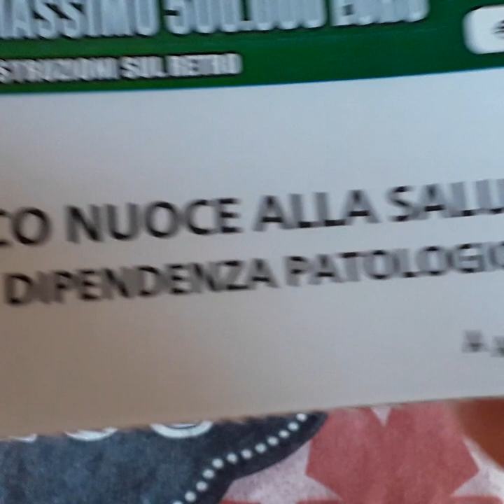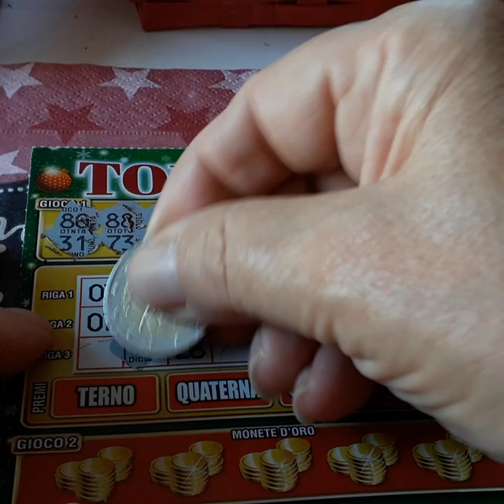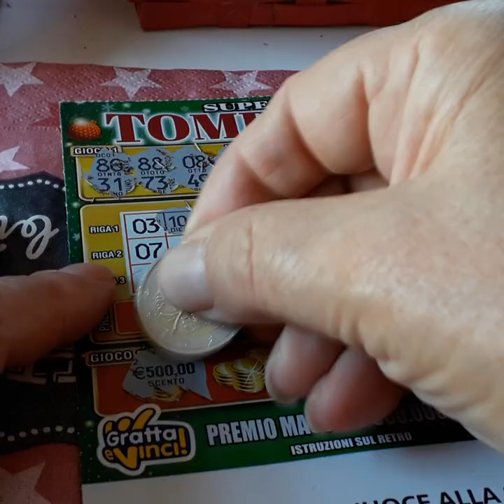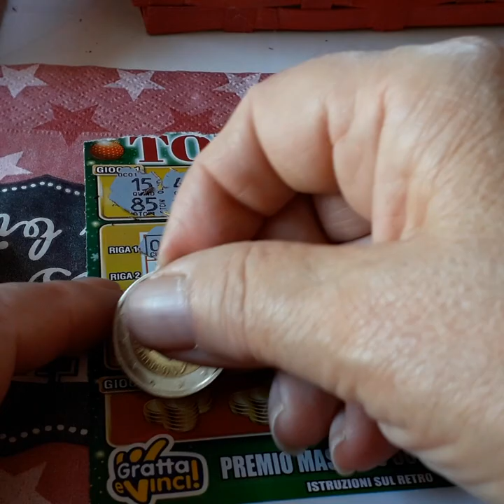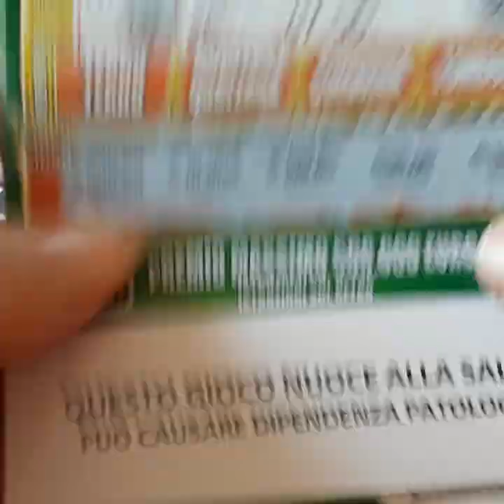Super Tombola 🤩vincita 💰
Sulla prima cartella ho confuso il 07 cn 17 scusatemi 🤔